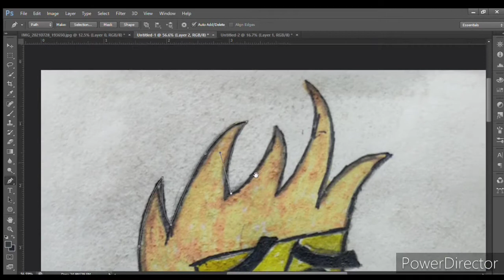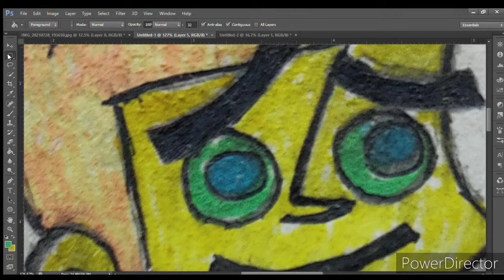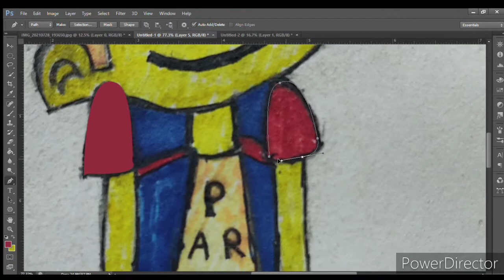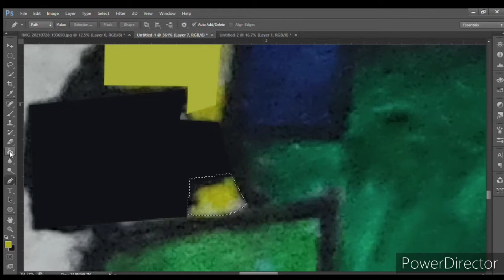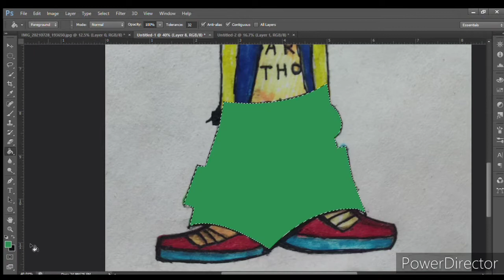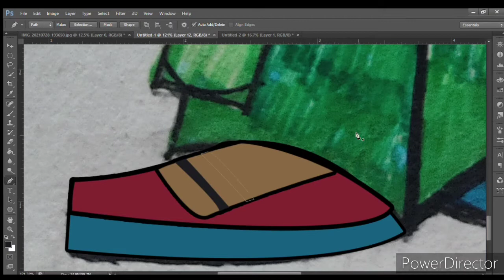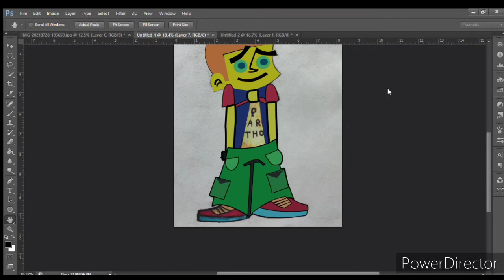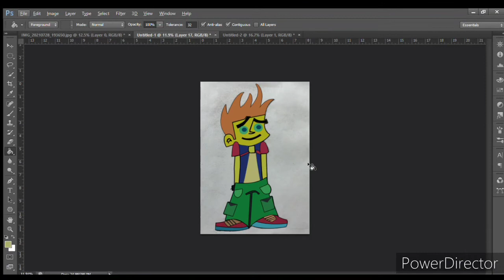How to make a cartoon on a computer from a hand drawn picture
device :pc
picture edit : Adobe photoshop cs6